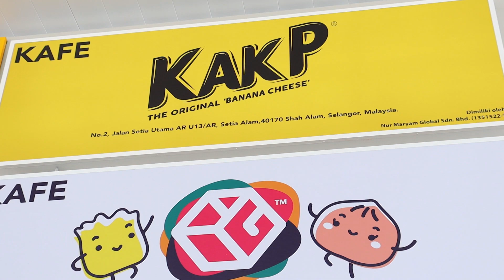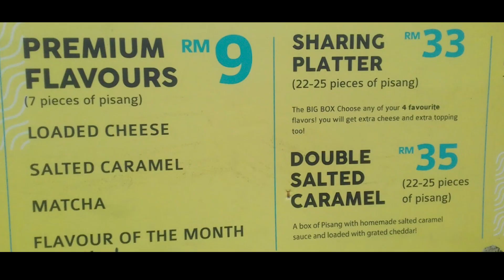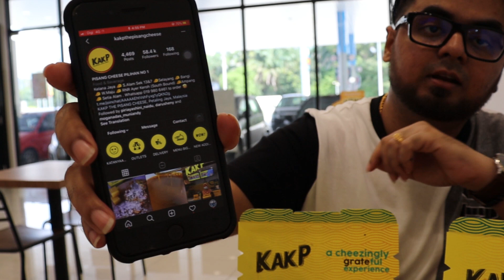Banana Fritters with Cheese | KAKP the Pisang Cheese | Food Vlog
Hello Guys this time we did food vlog, To know more watch this video.
Please mind my flow, still in learning process. Thank you

Location: KAK P : The Pisang Chees
Jalan Renang 13/26, Tadisma Business Park, 40100 Shah Alam, Selangor

""Entertainment Guarantee""